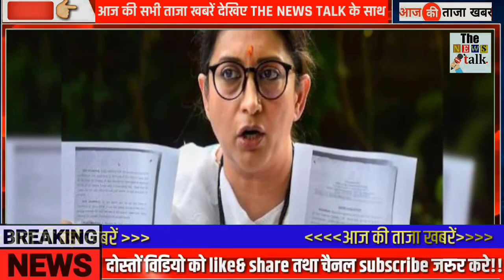अभी अभी : 27 अगस्त 2022 की बेहद चौंकानेवाली खबर | Top 50 | Non Stop News | PM Modi Breaking_News UP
27 अगस्त 2022 आज की बड़ी ख़बरें | देश के मुख्य समाचार | Top 50 | Non Stop Morning News| PM Modi, मौसम, Latest News, Trending News, up, bihar, Rajasthan News, Rajasthan Patrika, Pterol DISEL, punjab News, khan sir, Budget 2022, , kejrival, Bhagwant Mann, Nupur Sharma

27 अगस्त 2022 आज की बड़ी ख़बरें | देश के मुख्य समाचार | Top 50 | Non Stop Morning News| PM Modi,मौसम, punjab politics BJP Congress Today Breaking News 27 August 2022 आज के मुख्य समाचार बड़ी खबरें भारत + Variant Weather News

27 अगस्त 2022 आज के मुख्य समाचार, taza khabre, मौसम, PM Modi, kisan andolan live Today_breaking_news​ आज 27 अगस्त 2022 आज की बडी़ खबरें | देश के मुख्य समाचार | 27 अगस्त 2022 taza khabre PM Modi Nonstop News ! आज 27 अगस्त 2022 के मुख्य समाचार, PM Modi news, Today Breaking News, Headlines Today Breaking News ! आज 27 अगस्त 2022 के मुख्य समाचार, PM Modi news, GST, sbi, petrol, gas, Jio, 27 अगस्त 2022 Nonstop News

Gujarat,
Haryana,
Himachal Pradesh,
Jharkhand,
Karnataka,
Kerala,
Madhya Pradesh,
Maharashtra,
Punjab,
Rajasthan,
Tamil Nadu,
Telangana,
Uttarakhand,
Uttar Pradesh,
West Bengal

Today Breaking News,आज 27 अगस्त 2022 के मुख्य समाचार,ताजा खबरें,taja khabre,taja samachar,sarkari khabre,किसान